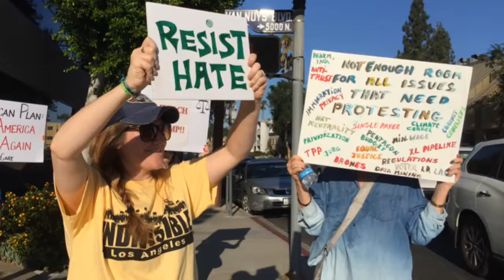Helping Brad Sherman seek impeachment for Trump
Protesters gather outside Rep. Brad Sherman's office in support of his Trump impeachment effort.